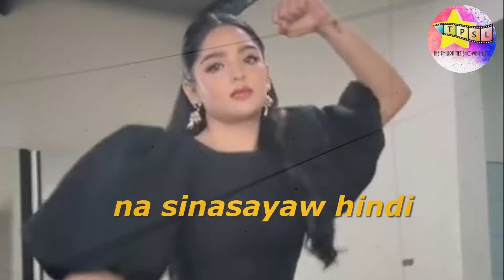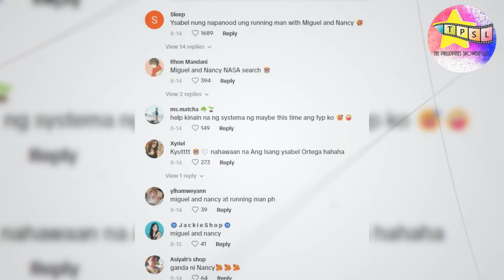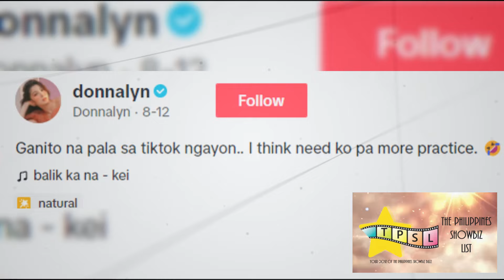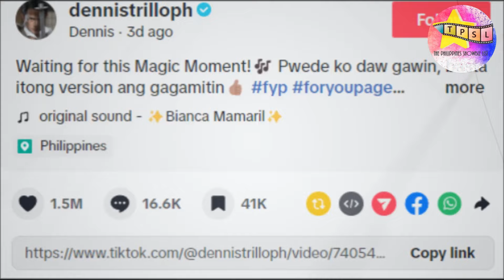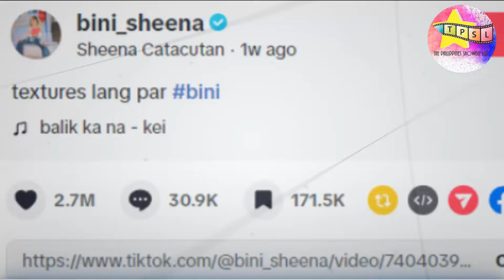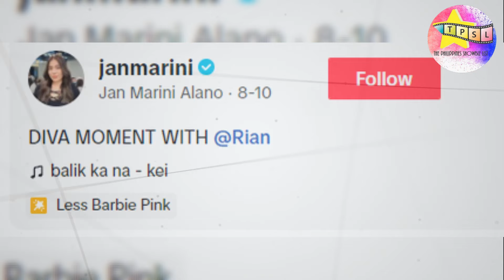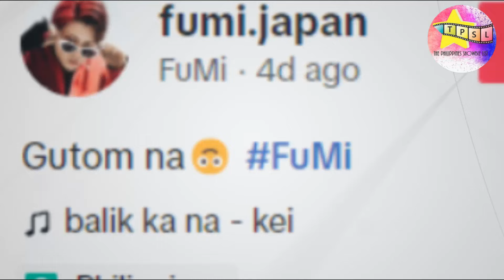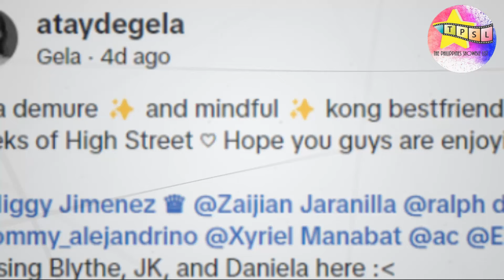Celebrities na Sumayaw sa Sarah Geronimo's Maybe This Time Challenge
Pagkatapos ng Tala, isa na namang kanta ni Sarah Geronimo ang kasalukuyang sikat sa TikTok. Ito ang timeless ballad na Maybe This Time na sinasayaw hindi lamang ng mga netizen kundi pati din ng mga celebrities.